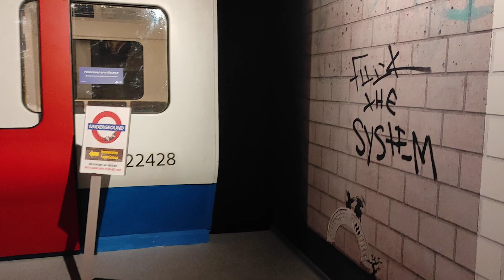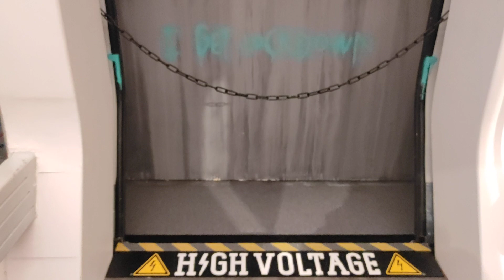Banksy in Malmö